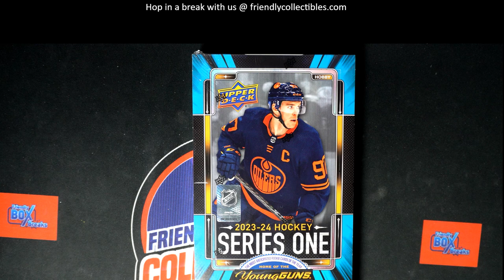202324 Upper Deck Series 1 Hockey FILLER RACE ID 23UDSER1305